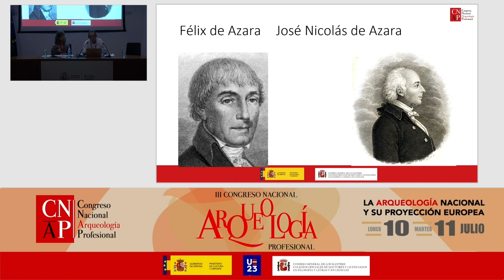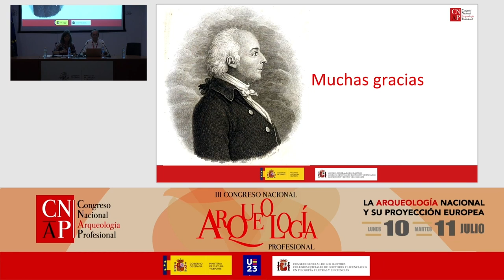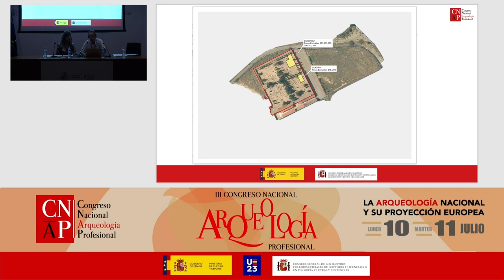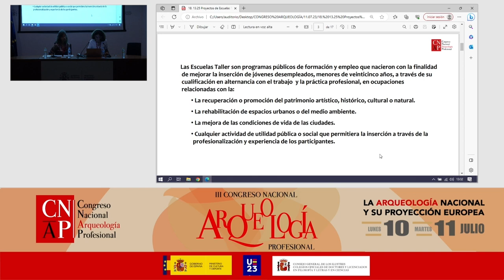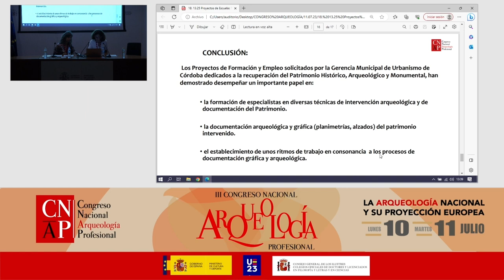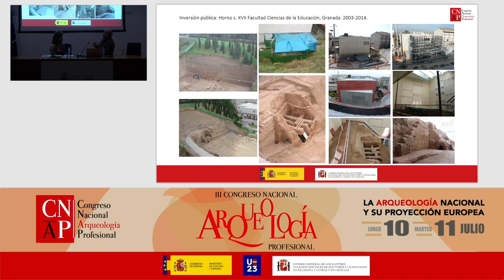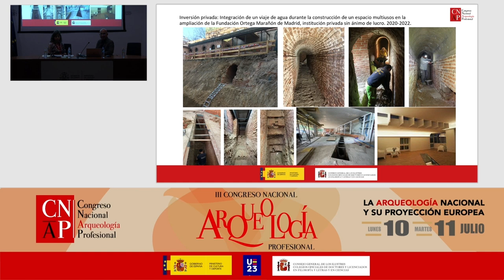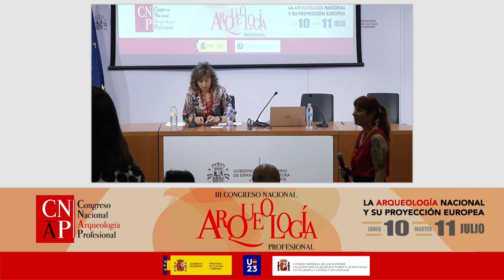III Congreso Profesional de Arqueología 2023. Día 11 de julio, Cuarta Parte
-  Excavación Antropológica e identificación de José Nicolás de Azara, Ministro de España ante la corte de Napoleón Bonaparte. José Ignacio Lorenzo Lizalde y José María Rodanés Vicente.
- Las Fosas Comunes del cementerio de Belchite. José Ignacio Lorenzo Lizalde, Hugo Chautón Pérez, Sergio Ibarz Navarro y Gonzalo García Vegas.
- Proyectos de escuelas taller en la recuperación del Patrimonio Arqueológico. Silvia Carmona Berenguer.
- Puesta en valor del patrimonio arqueológico cinco ejemplos paradigmáticos, desde la iniciativa pública al sector privado. Rafael Turatti Guerrero y María Esther Puertas García.